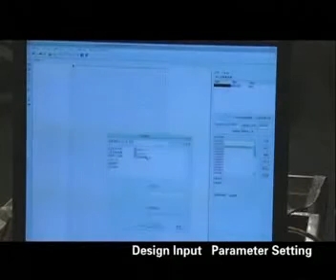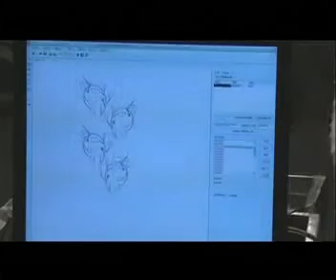CJG185300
Laser do grawerowania w szkle